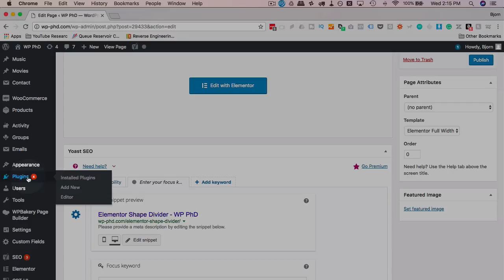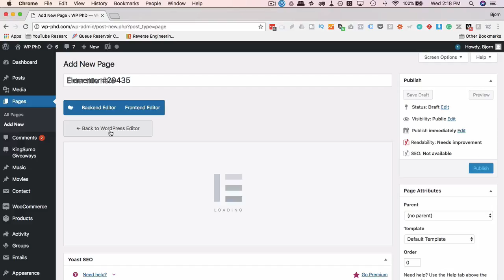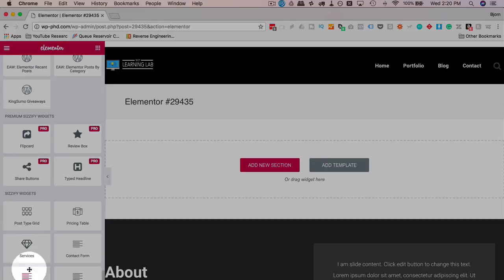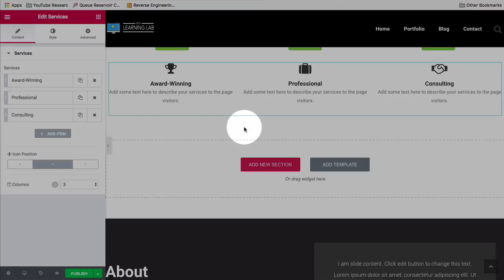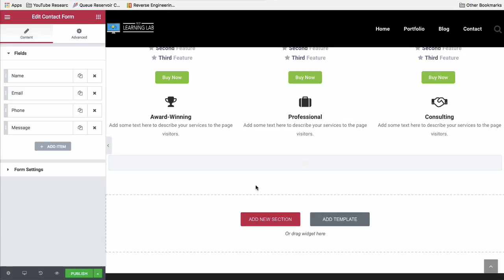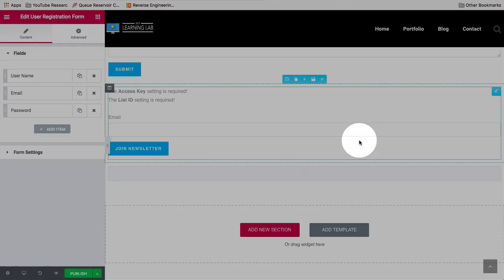Elementor Addons And Widgets Add Some Great Drag And Drop Elements To Elementor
Elementor addons and widgets is a free plugin that adds a bunch of new elements to Elementor. This plugin works with the free version and the paid version of Elementor. The new elements include a blog post grid that looks WAY better than the one in Elementor, 3 different pre-built forms and more.